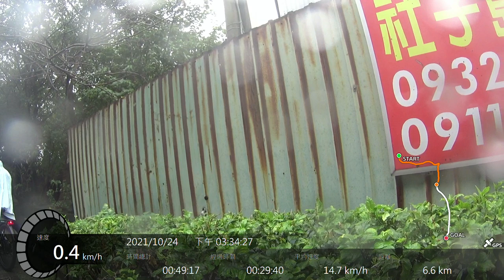2021 亞洲彩虹騎行🌈 D3-4 關渡碼頭→大稻埕延平河濱公園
Asia Rainbow Ride 亞洲彩虹騎行
D3-4 關渡碼頭→大稻埕延平河濱公園→三號水門堤外停車場
14.7K